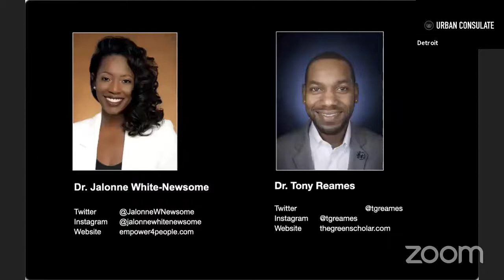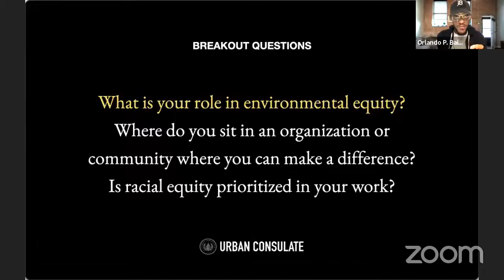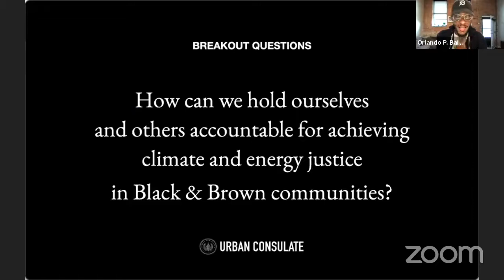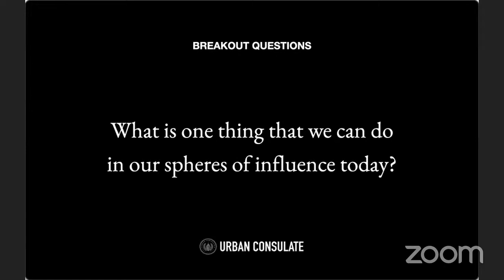Energy, Environment & Racism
How can we work together toward a more just and equitable future? What are ways we can hold ourselves & others accountable for achieving climate and energy justice in Black & brown communities? Urban Consulate host Orlando P. Bailey welcomes special guests Dr. Jalonne L. White-Newsome, CEO/Founder of Empowering a Green Environment and Economy, and Dr. Tony G. Reames, Senior Advisor the U.S. Department of Energy, Director of the Urban Energy Justice Lab and Associate Professor at University of Michigan School for Environment & Sustainability, followed by interactive breakout dialogue. Made possible by DTE Energy. To benefit Detroit Hives.